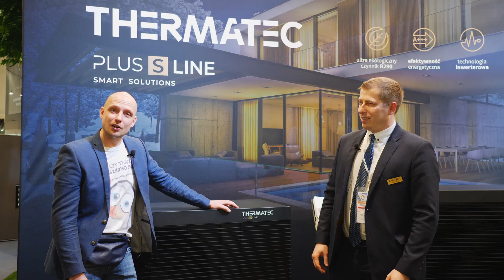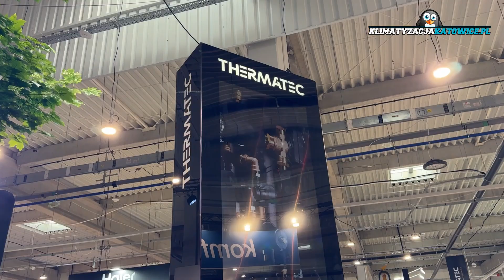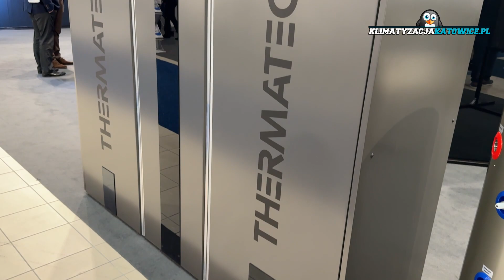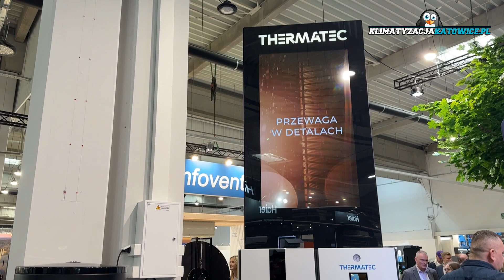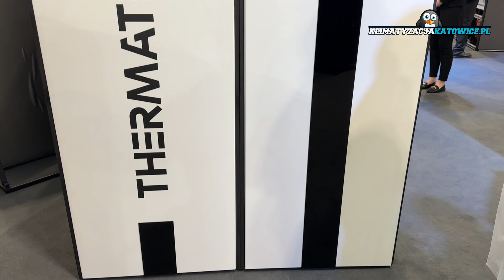Uniwersalny HYDROBOX pasujący do KAŻDEJ pompy ciepła na rynku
Witajcie
Tym razem porozmawiamy z Łukaszem Dziedzicem - dyrektorem firmy THERMATEC o nowościach zaprezentowanych na WARSAW HVAC EXPO 2024.
Pojawił się nowy moduł hydrauliczny, który pasuje do każdej pompy ciepła na polskim rynku co ma usprawnić i przyspieszyć prace związane z montażem i uruchomieniem pomp ciepła.
Dodatkowo zostały wymienione wężownice w zbiornikach by też pasowały do szerszej grupy produktów nie tylko marki THERMATEC